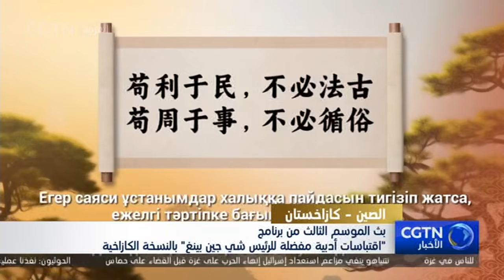بث الموسم الثالث من برنامج "اقتباسات أدبية مفضلة للرئيس شي جين بينغ" بالنسخة الكازاخية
تم بث الموسم الثالث من برنامج "اقتباسات أدبية مفضلة للرئيس شي جين بينغ" بالنسخة الكازاخية الذي تنتجه مجموعة الصين للإعلام يوم الثلاثاء في كازاخستان. وأرسل الرئيس الكازاخي قاسم جومارت توكاييف رسالة تهنئة يهنئ بث البرنامج.